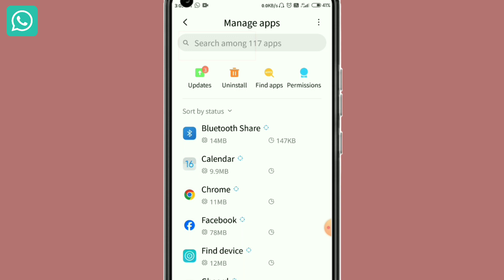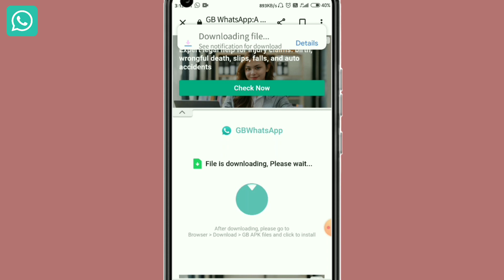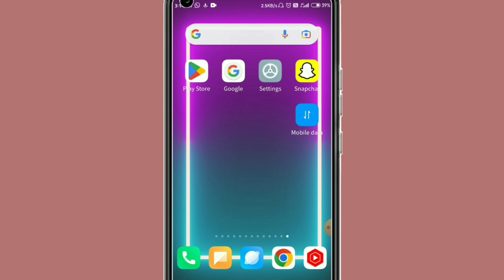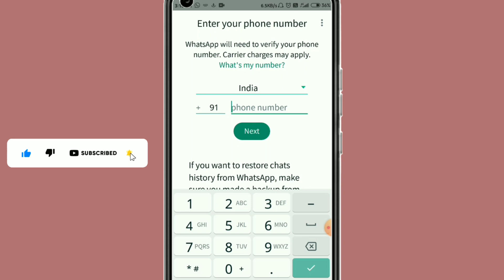GB Whatsapp Update Kaise Kare | GB Whatsapp Update Problem 2024